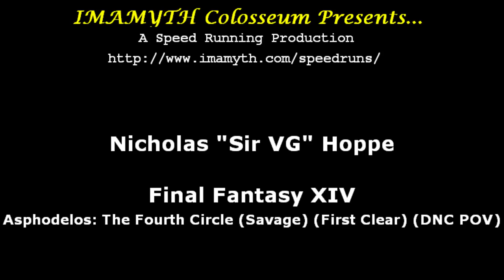Final Fantasy XIV - Asphodelos: The Fourth Circle (Savage) (First Clear) (DNC POV)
Asphodelos: The Fourth Circle (Savage) (aka P4S)
First Clear as DNC

The final fight of the first tier of Savage! This took several weeks of struggle to clear and I'm proud to have cleared it on content! This is my 4th Savage Tier cleared on content. :)